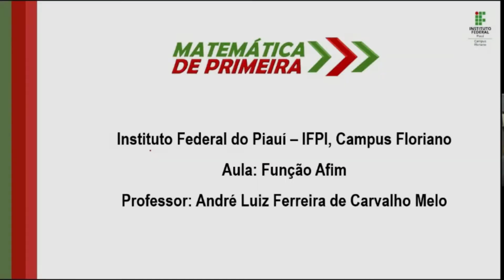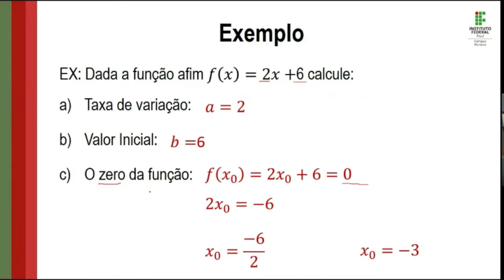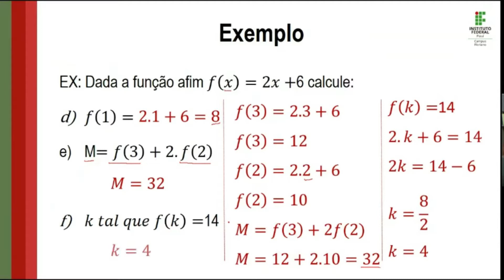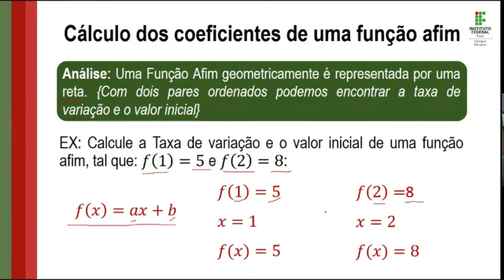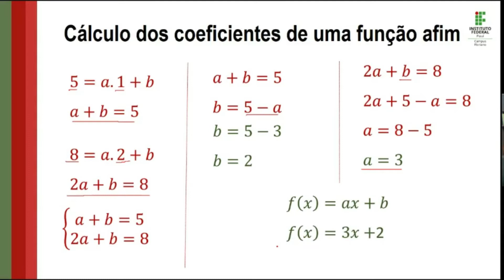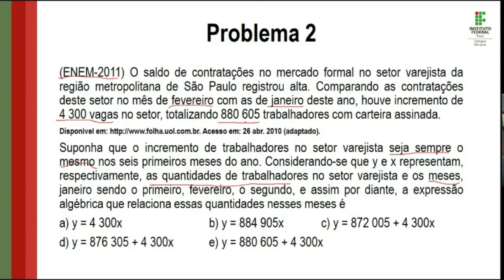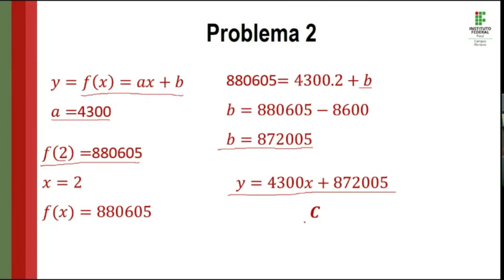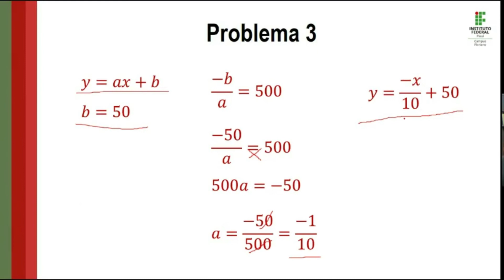PRÉ ENEM_AULA 008_FUNÇÃO AFIM